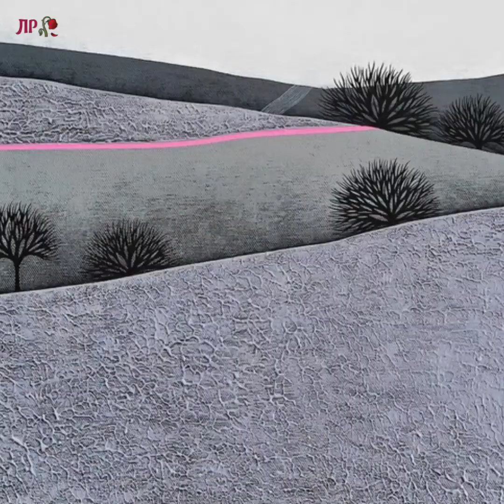🎵🎶Renee Olstead - "Skylark". 🎨Paintings - Natasha Newton.